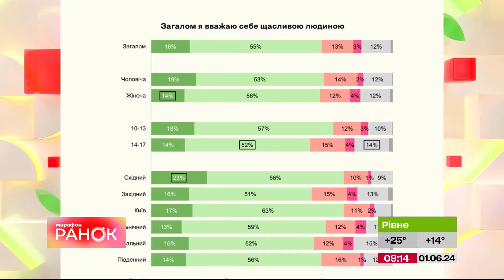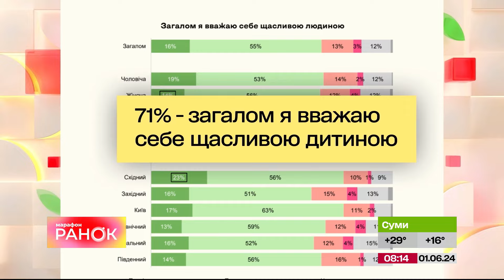Як відновити психологічний стан дитини під час війни. Світлана Ройз. Психологія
Світлана Ройз – дитячий-сімейний психолог з 18-річним стажем. У цьому відео дізнаємося секрети унікальної авторської гри, що допомагає дитині тут і зараз відновити сили. Цю гру Світлана розробила під час війни, щоб допомогти дітям зняти стрес та заспокоїтися.